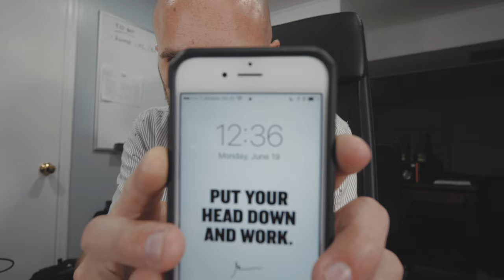WHO IS SCOTT MCKENNA?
Who the heck is Scott McKenna? Let me tell you a little more about my story.

VLOG GEAR:
Main Camera (GH5)
Main Vlog Lens (7-14)
Great little mic for vlogging
Can't vlog without this
Secondary Portable Vlog Camera (RX100V)

Thanks for being here. I know your time is valuable, so I'll keep it short. I own a company called 4LC Studios. I do video production (weddings, commercial, and anything else that grabs our attention). This youtube channel and everything I post is about the journey. I love sharing what I'm learning, how I'm growing, and how I'm failing.